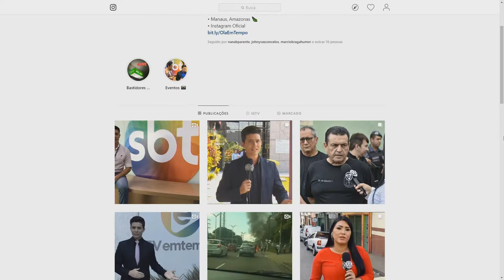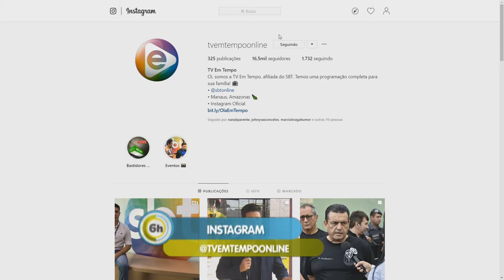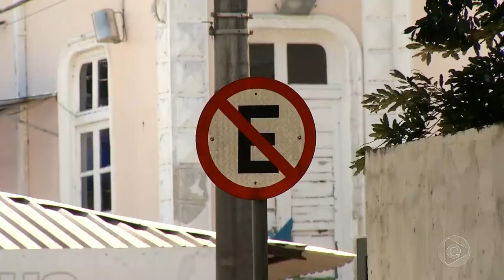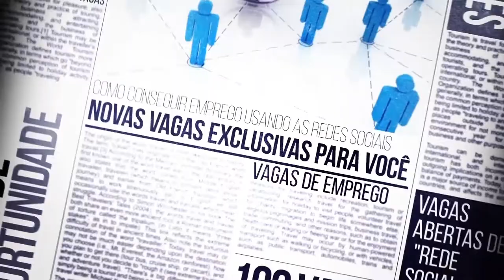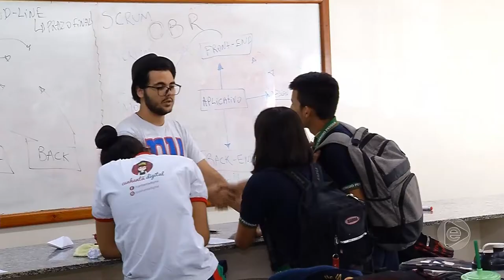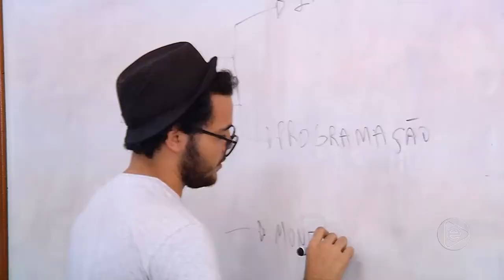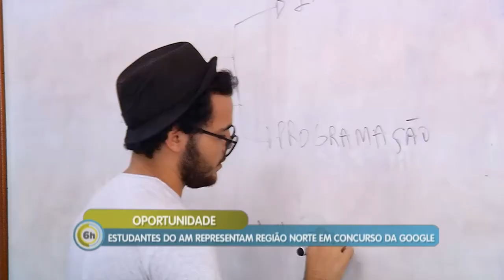6 Horas Notícias – 21 06 2019 02º Bloco